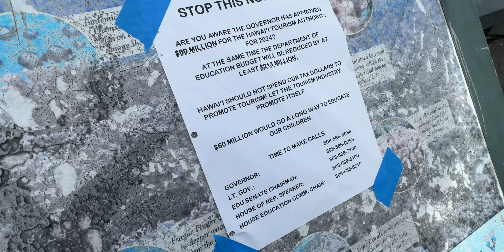Niumala Beach in Kona | Day 9 | Hawaii via Carnival Miracle II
Today we water shuttle over to Kona on the Big Island via the life boats! A 15 day journey to Hawaii via the Carnival Miracle!

DAY 9
Cruiseship: Carnival Miracle
Itinerary: 15 Days to Hawaii from Long Beach, CA
Ports of Call: Kahului, Maui - Honolulu, Oahu - Nawiliwili, Kauai - Kona - Hilo - Ensenada, B.C., Mexico
Dates: April 6, 2024 - April 21, 2024
Stateroom: Interior 7297